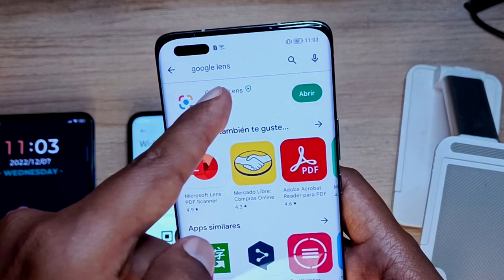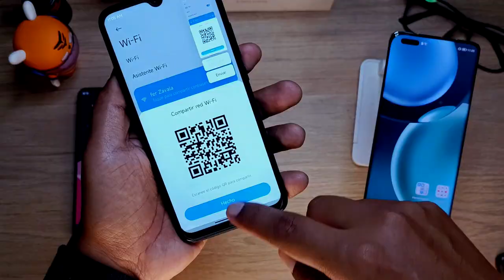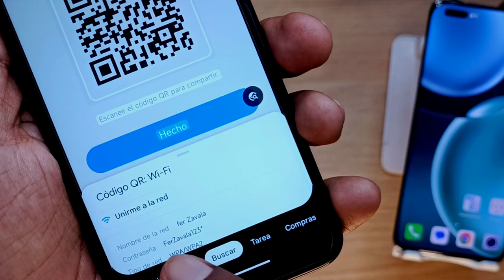Como ver Las Contraseñas de WIFI de tus amigos - 2 Métodos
así puedes ver las contraseñas de Wifi de tus amigos 100% LEGAL con opciones que tus teléfonos traen y/o puedes descargar desde la Playstore.